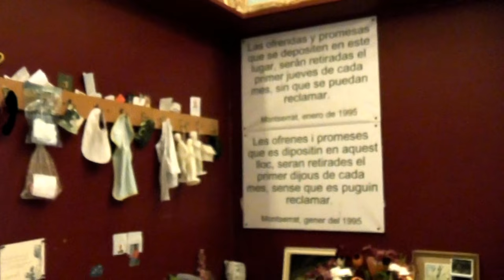Испания, монастырь Монтсеррат, комната желаний!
Приехали в Монтсеррат, зашли в комнату просьб или желаний!